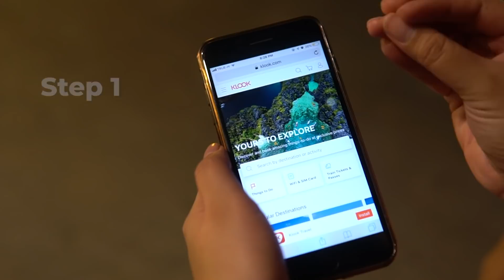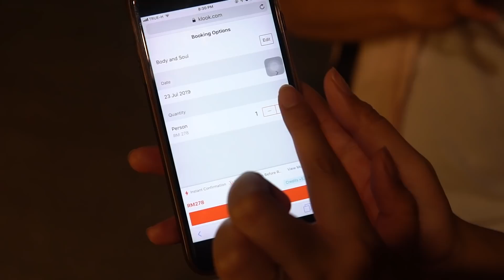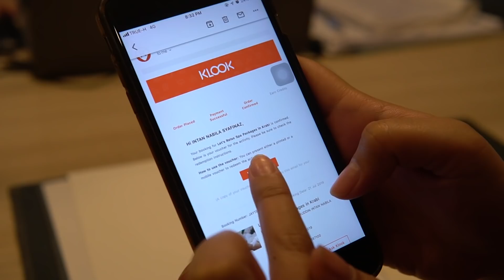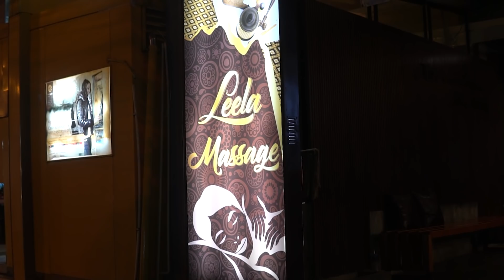KRABI Vlog ft Intan Kaharuddin Part 2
Please do checkout

leave a comment on below